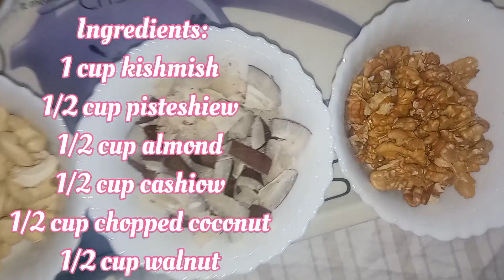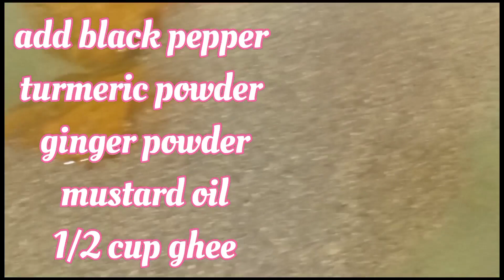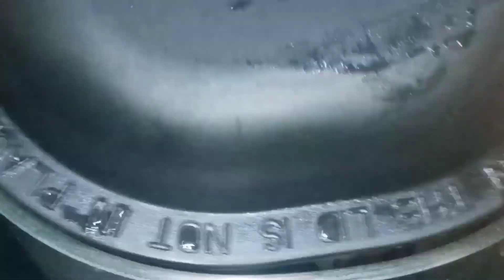𝐍𝐄𝐖 𝐒𝐏𝐄𝐂𝐈𝐀𝐋 𝐃𝐑𝐘 𝐅𝐑𝐔𝐈𝐓𝐒 𝐋𝐀𝐃𝐃𝐔, घुटनों का दर्द,सर दर्द,कमर दर छूमंतर कर देगा ये लड्डू विंटर में बनाऐ